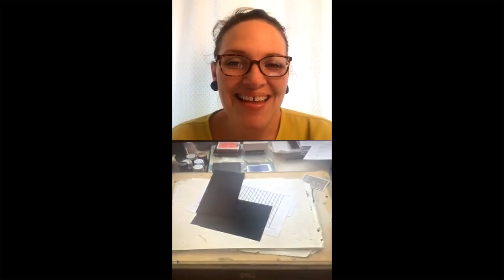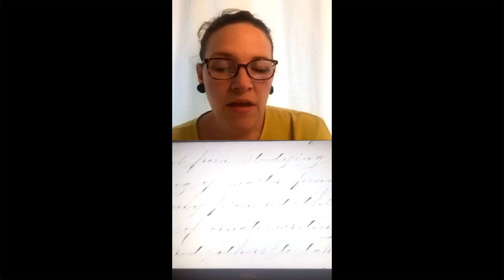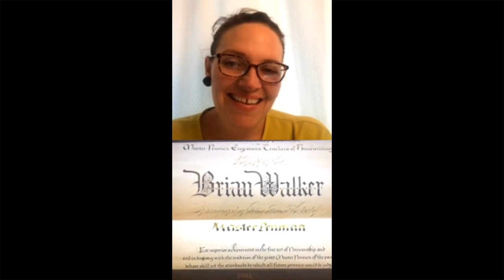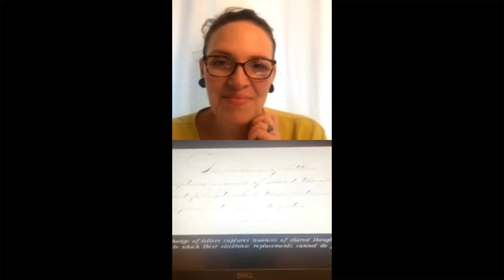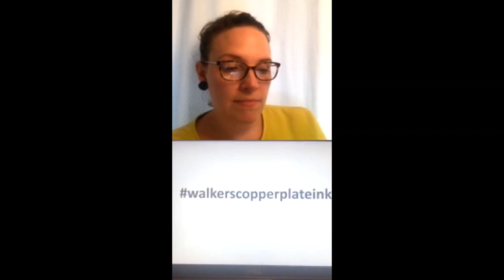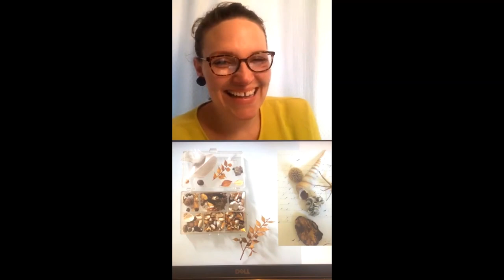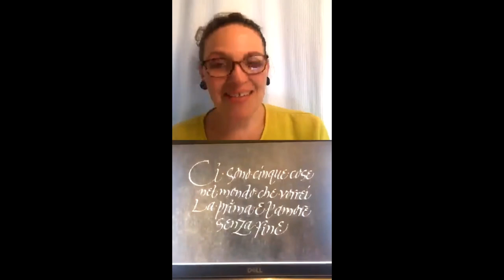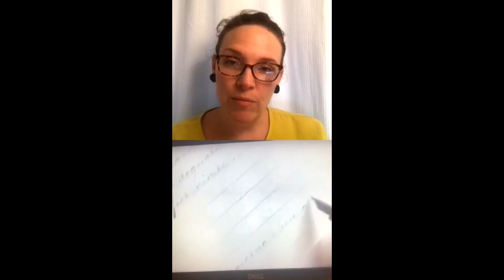EPPC: Instagram Live with Brian Walker's daughter, Sarah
Throughout this chat, Sarah presents a most wonderful, well-rounded story of the UK's only IAMPETH master penman, Brian Walker, and what it was like for her and her sisters to grow up a calligrapher's child. The Walker sisters are now working hard to collate their father's pieces to present on a website to keep his memory, and the art of calligraphy, alive and well.